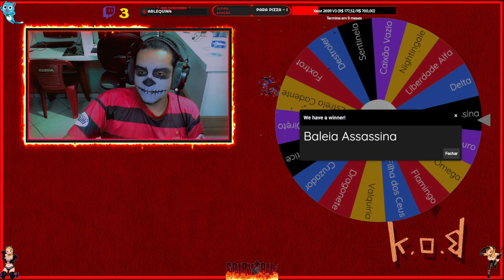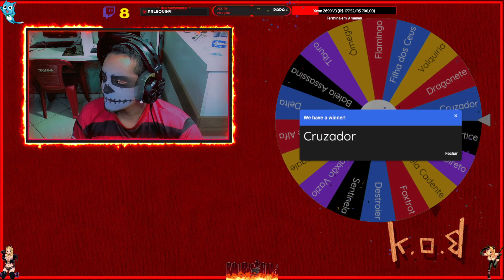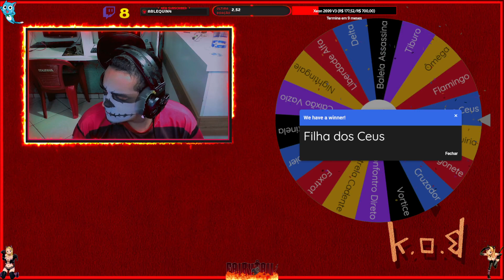Fortnite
O que é um Hype Train?
Um Hype Train começa quando múltiplos espectadores dão apoio com inscrições regulares, inscrições de presente ou Bits
Assim que um Hype Train estiver em andamento, a comunidade preenche o Medidor de Hype com mais inscrições, presentes ou Bits. Todos que contribuírem irão receber um emote único baseado no nível mais alto concluído.

Clicando em "donate" você pode doar qualquer valor ACIMA de R$ 5,00 para ajudar o canal a crescer, espero que gostem, estou lutando pra comprar uma placa de vídeo melhor e deixar a qualidade das lives melhor ainda ♥ além de ser um puta incentivo para continuar trazendo conteúdo pra vocês!

Nao Clique Aqui